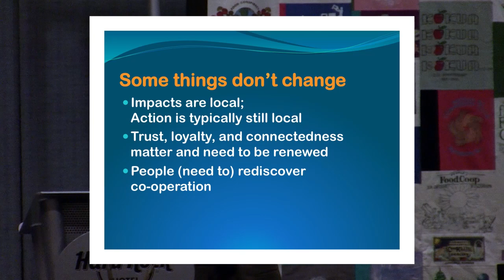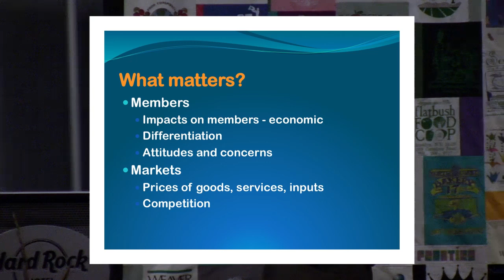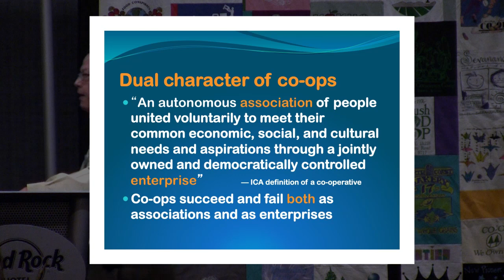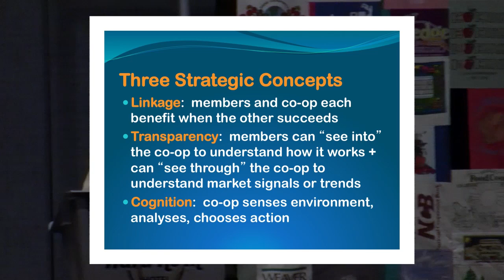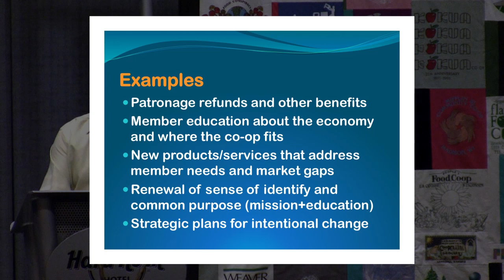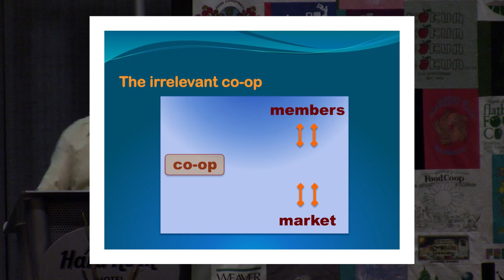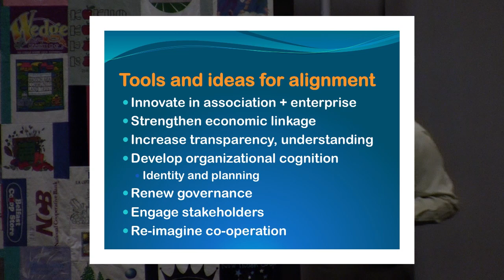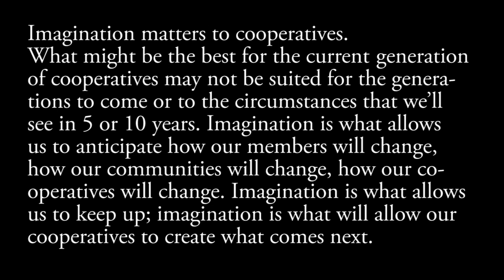Brett Fairbairn: Imagination Matters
Brett Fairbairn, Fellow in Cooperative Thought & Ideas [bio]
Centre for the Study of Cooperatives at University of Saskatchewan

Saskatoon, SK, Canada

"Change is the new normal", says Professor Fairbairn.  And it's up to us and our imaginations to stay on top of all this change.  He makes the case for considering co-operative ventures as both enterprises, and associations, and in this way we can think about adapting nimbly to both shifts in the marketplace, as well (and equally as important) as shifts in our members' needs.

Runtime: 13:12
Excerpted from his 2012 CCMA Keynote Address